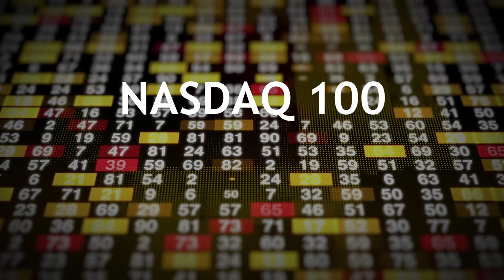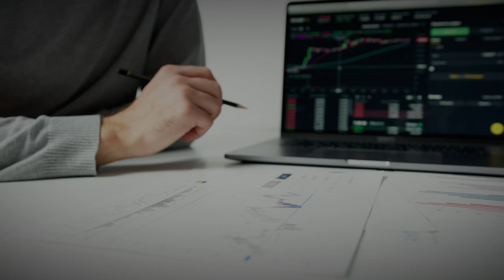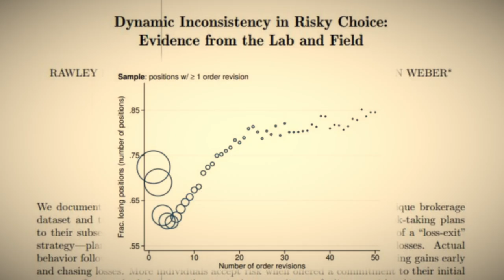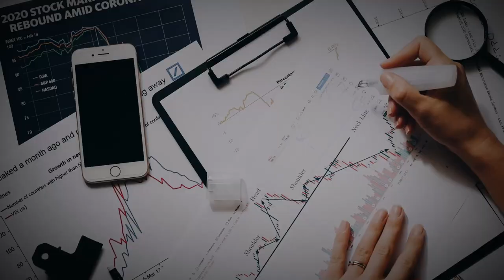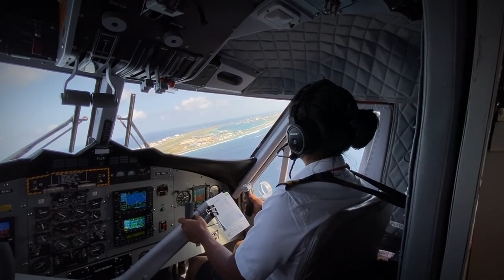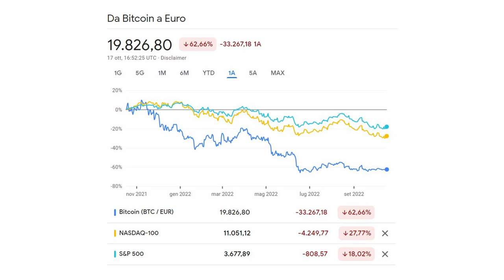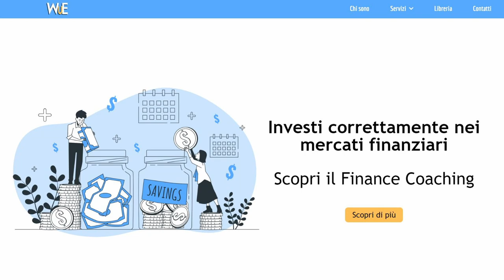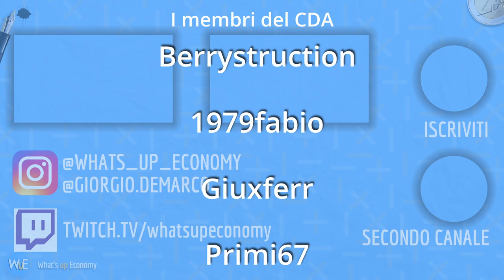Come FARE PACE con le PERDITE del mercato azionario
Da inizio anno i mercatifinanziari sono un disastro. Come gestire allora questa situazione? Dobbiamo innanzitutto fare pace con le nostre perdite

00:00 Intro
00:55 Non essere degli struzzi
03:11 Mentire a se stessi
05:20 Come fare pace con le tue perdite
10:01 A prova di errore